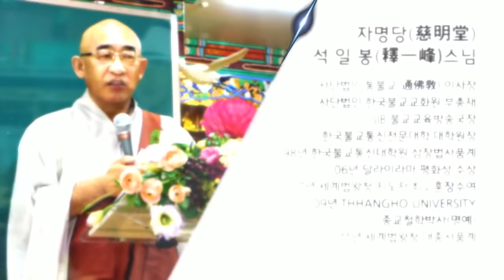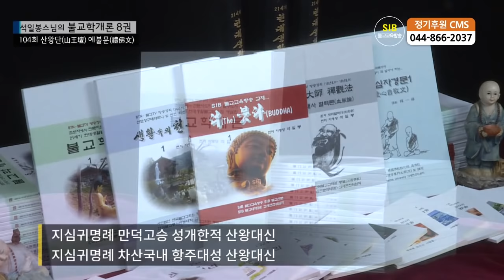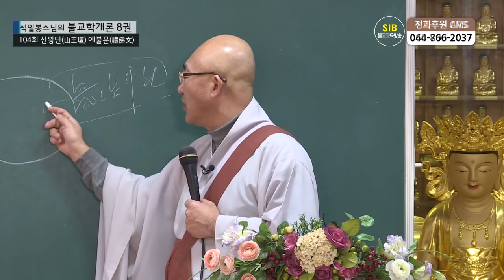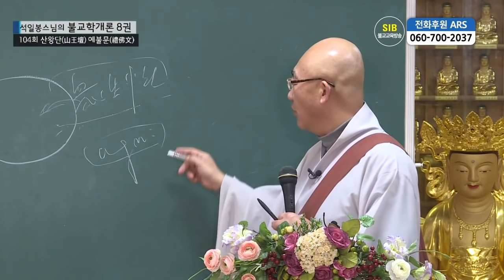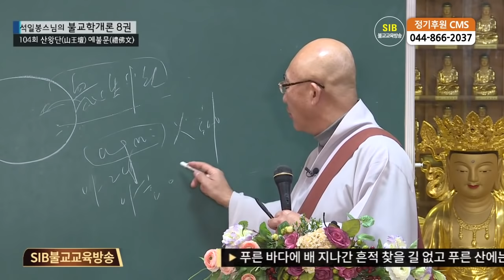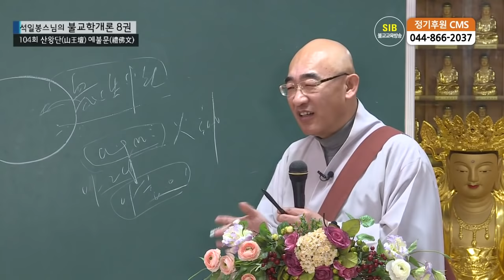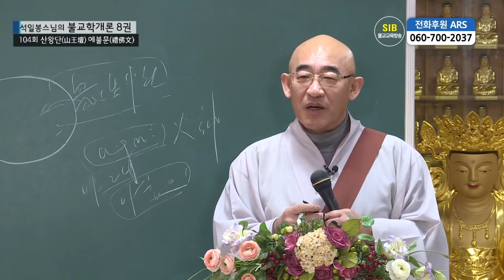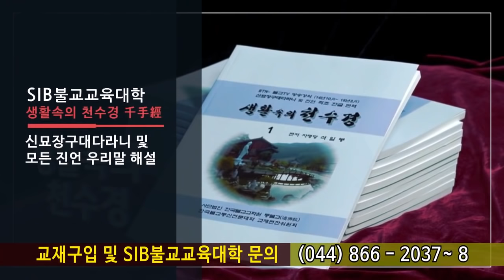제104회(불교학개론8권) - 산왕단 예불문(禮佛文)